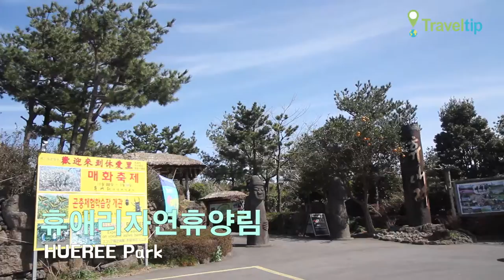휴애리자연휴양림 HUEREE Park